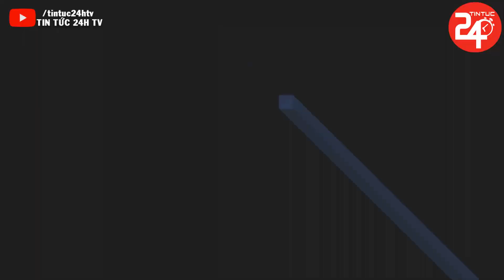Tin Thế Giới 24h: Trung Quốc ‘Nóng Mặt’ Lên Tiếng Phản Đối Nhật Bản Vì Phát Biểu Về Đài Loan